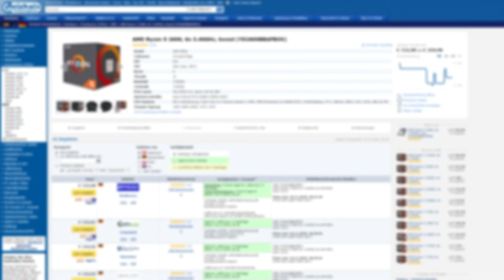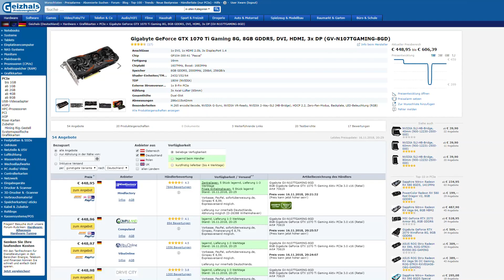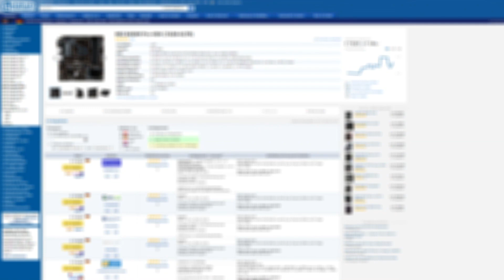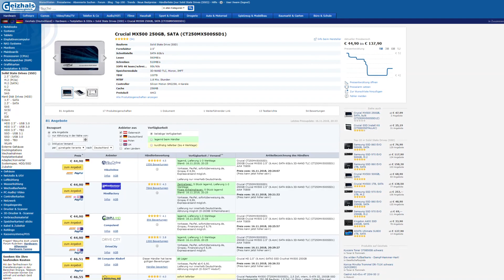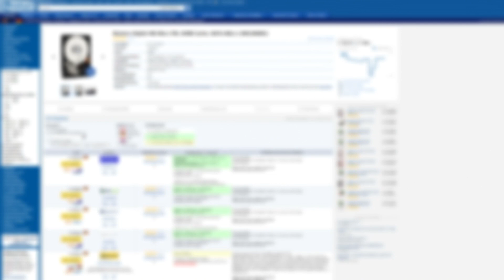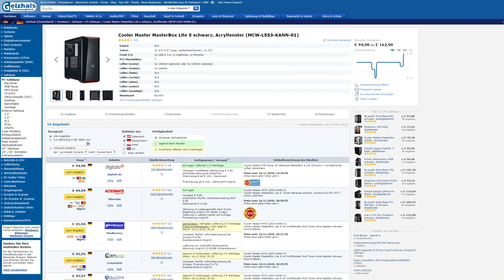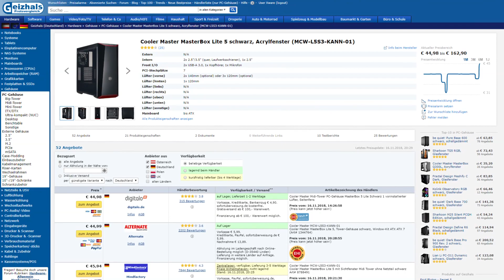1000€ GAMING-PC! | Kaufberatung - Herbst 2018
gaming pc für 1000€ euro | Test | Intel | AMD | RGB | fortnite | 200 | 300 | 400 | Kaufberatung | Computer | deutsch | 8GB VRAM | Xware

In diesem Video stelle ich eine PC-Konfiguration für ca. 1000€ vor.

►► Musik ◄◄

►► Mein Equipment ◄◄

► Teamspeak: XwareTV.de

Euer Xware